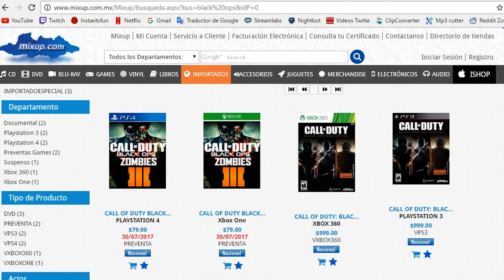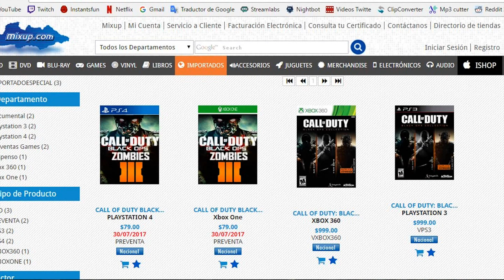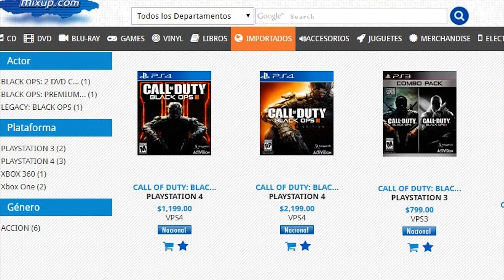JUEGO DE ZOMBIES FILTRADO POR MIXUP? | LLAME Y DIJERO ESTO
Llame a la tienda de mixup para ver que pasaba y tuve una respuesya muy interesante.